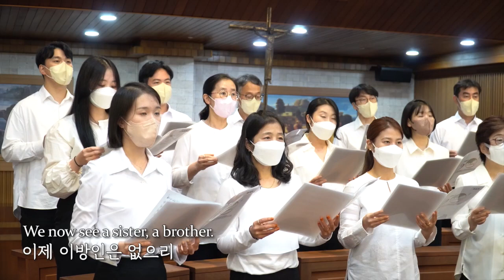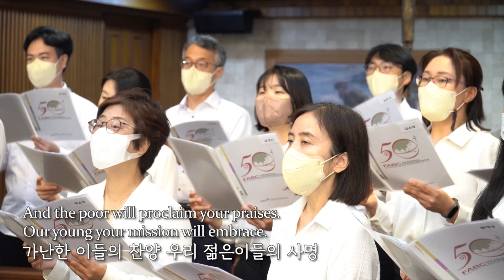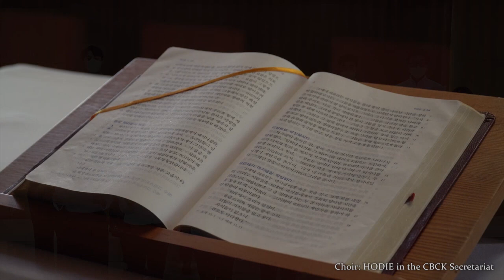FABC General Conference - Song of Asia | Korean Version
The Song of Asia in Korean.